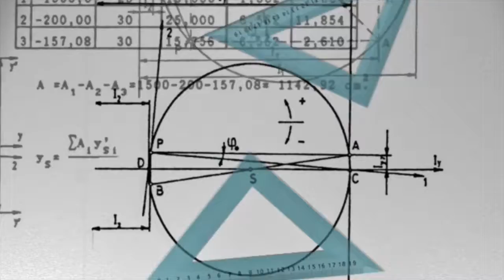Free to use stock science/scientific footage fun to watch